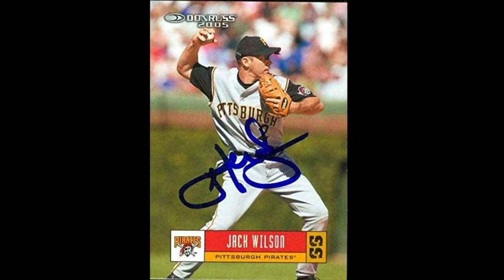The Heart and Hustle of Jack Flash Wilson: A Baseball Life Unveiled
Every crack of the bat tells a story, and few can weave those tales like Jack Wilson, the revered Pirates' shortstop who slides into our latest episode. We're camped out at LeCom Park, the site of countless memories for Jack, and now the stage for a fascinating trip down the basepaths of baseball history. From the familial bonds entrenched in Pennsylvania soil to the echoes of Fantasy Camp laughter, Jack's narrative is as rich in passion as the sport itself. We also cheer on as he recounts the pride of watching his son Jacob step up to the plate as a first-round pick.

But this isn't just a trip down memory lane; it's a masterclass in the makings of a pro athlete. Jack swaps his cleats for a moment to share the pivotal switch from soccer prodigy to baseball prospect, tracing the thread from stomping the grassy pitches of Las Verges to stitching together a career on the diamond. The camaraderie of the game, the mentors who shape destiny, and the undeniable spirit of community service—Jack paints every inning of his journey with the vivid hues of hard work and heartfelt dedication. His stories are a testament to the indelible impact of sports on life, both on and off the field.

Now, for the grittier side of glory—navigating trades, battling injuries, and the relentless pursuit of excellence. Jack doesn't hold back in sharing the tumultuous tales of misdiagnosis and the silent struggle through pain, offering a raw glimpse into the life of a major leaguer. From the euphoric rush of a home run to the grueling road to recovery, his experience is a powerful reminder of the resilience needed to stay in the game. Join us as we unpack these chapters, each a storied lesson in overcoming adversity, and discover what it truly takes to keep swinging for the fences.